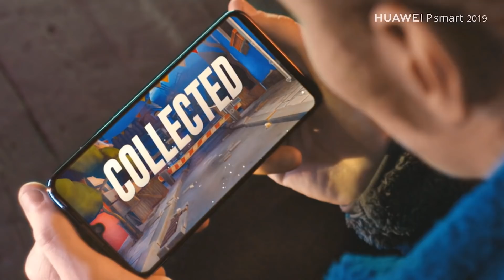Huawei P Smart 2019